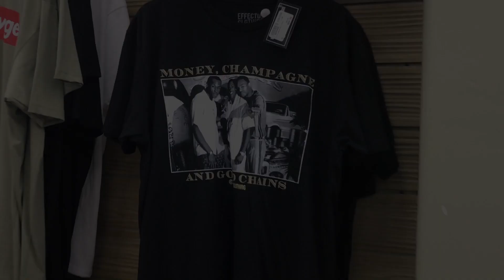IS FOOTLOCKER CLOSING!? WE FOUND ROYAL 1'S & "SILVER SURFER" FOAMS + SO MUCH MORE HEAT @SHOECITY !!!